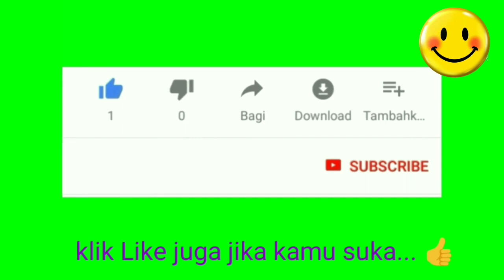Murottal Quran Juz 12 No Copyright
Menyimak murottal quran juz 12 saat naik kereta api Kamandaka